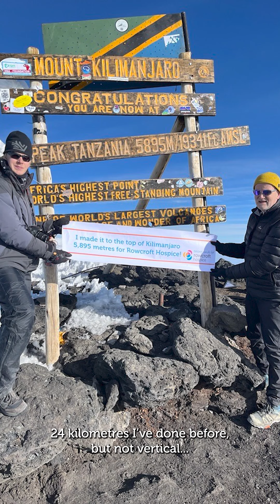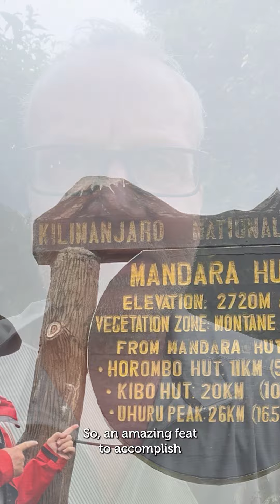Rowcroft’s CEO conquers highest mountain in Africa | Rowcroft Hospice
Rowcroft's CEO Mark Hawkins scales Mount Kilimanjaro and raises thousands of pounds for the hospice. Learn more about Mark's challenge.